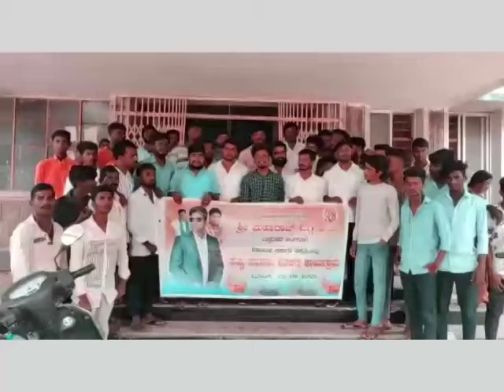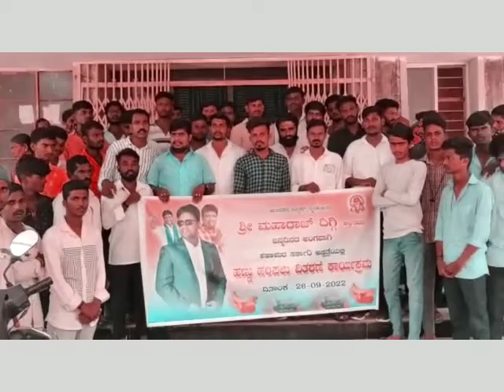ಇಂದಿನ ಕಾರ್ಯಕ್ರಮದಲ್ಲಿ ಭಾಗವಹಿಸಿ ಯಶಸ್ವಿ ಮಾಡಿದಕ್ಕೆ ಎಲ್ಲರಿಗೂ ತುಂಬು ಹೃದಯದ ಧನ್ಯವಾದಗಳು🙏🙏